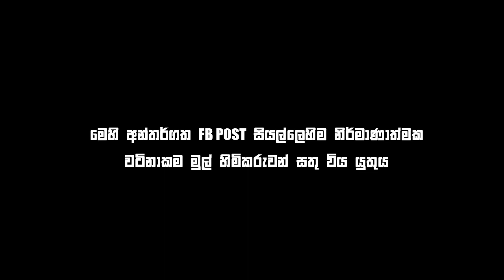Bukiye Rasa Katha | Funny Fb Memes | 2019 - 04 - 08